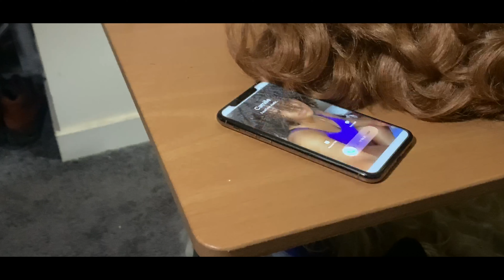Lonely - A Robin Fierce Music Video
Another quarantine project down. This is a music video I've shot for a visual album drag show! I hope you all enjoy.

This music video was shot, lit, directed, and edited by me. A special shot out to Eduardo Baez for helping with some camera work as well. Also, Camille Leach for being featured in the video!